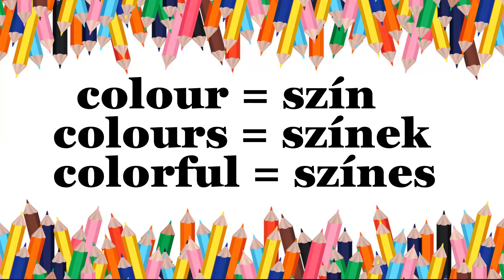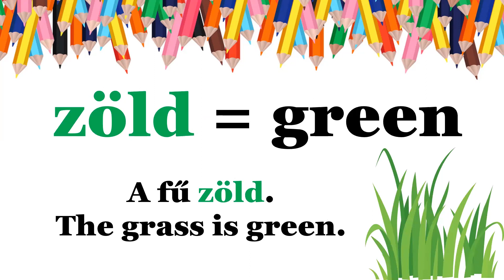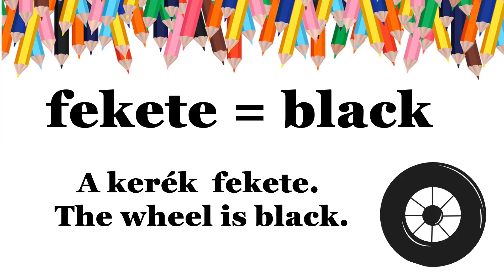The Colours in Hungarian | Hungarian for Beginners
In this video we will learn the colours in Hungarian. You can improve your listening and pronunciation skills. You will get the chance to do simple exercises.